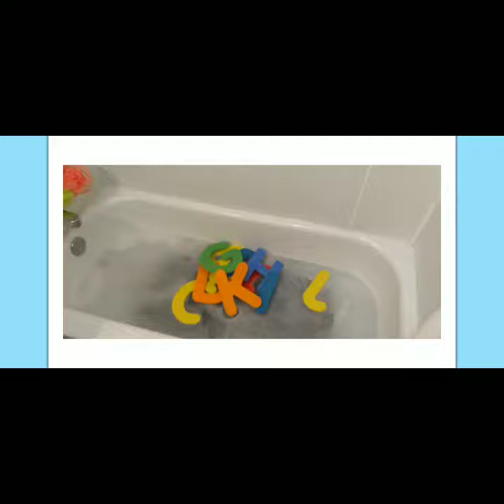Alphabet FOAM Letters (learn your ABC's!)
learn to say your ABC's with this funky beat

narrator: ME !